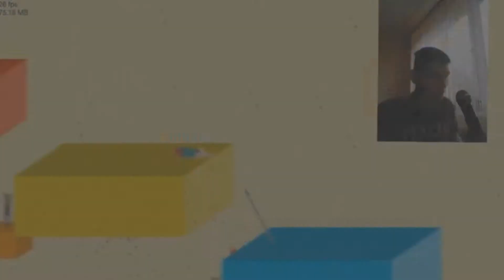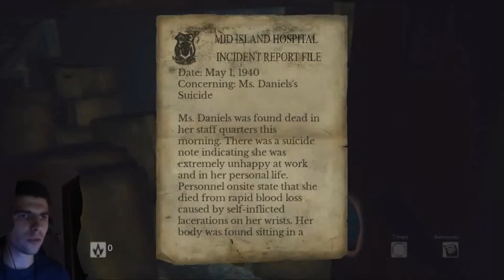SARAH IS LOST Daylight (sk koment) *1080p